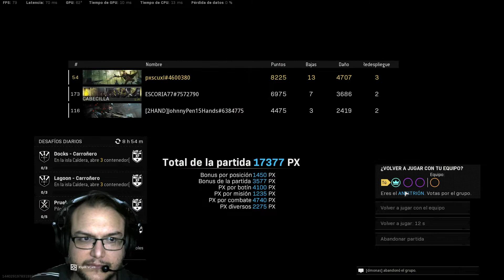Mi Escuadrón cae en el intento Parte #2.... Call of Duty WarZone / ¨Escoria del Demonio¨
Me ayudas para seguir haciendo videos como este.

¨Escoria del Demonio¨